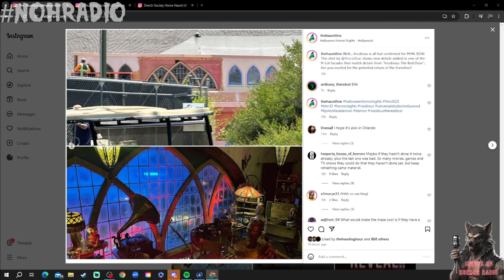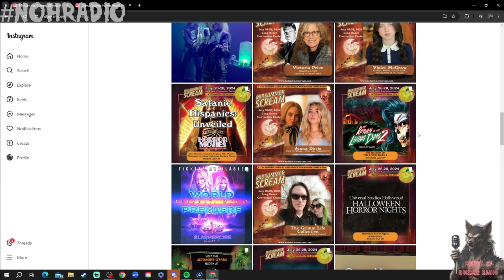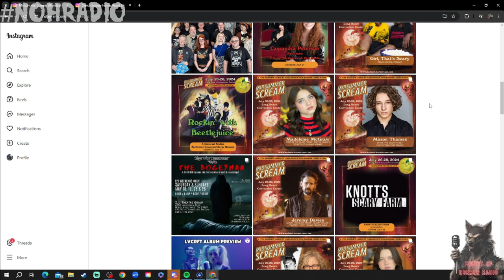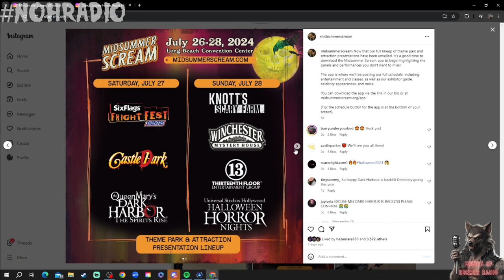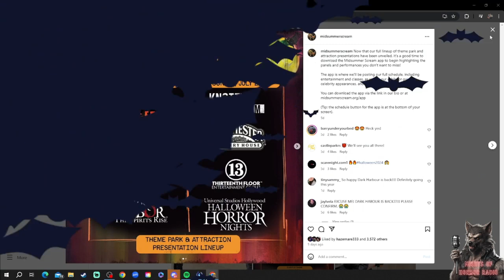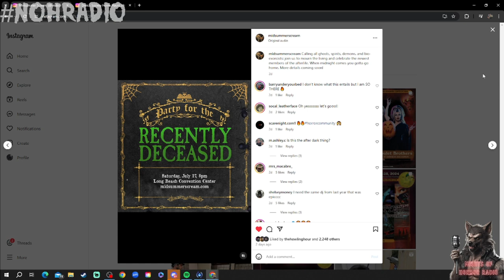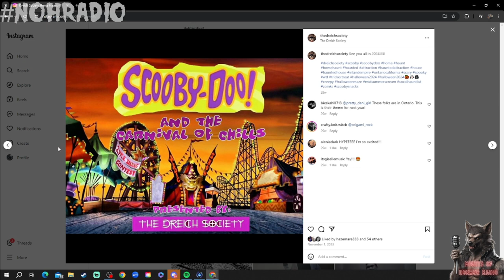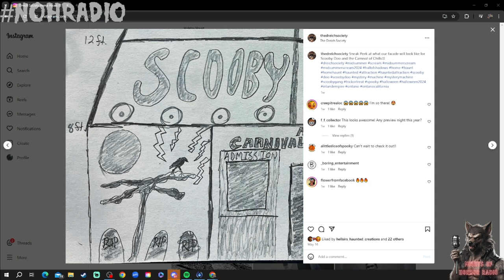INSIDIOUS COMING TO HHN 2024?!? | Nights of Horror Radio Episode 4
On this episode of Nights of Horror Radio, we get you fully up to date in the haunt community as well as review 3 horror films and break down the latest in the horror realm!
(Description and Links for things)